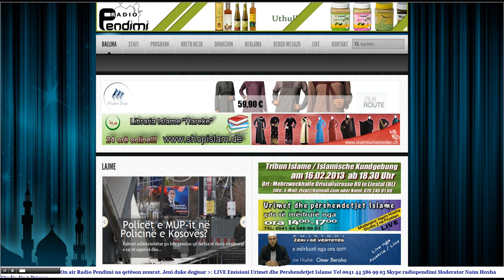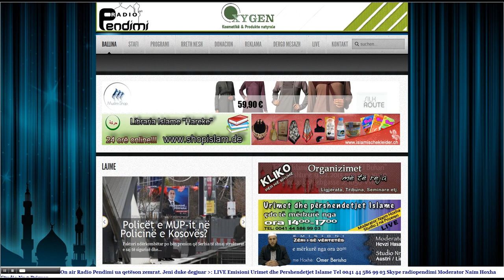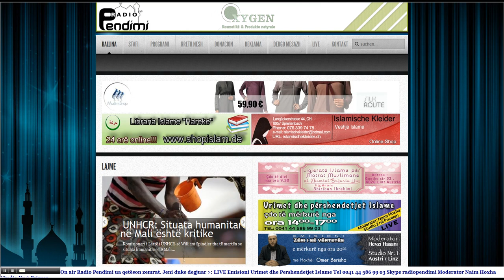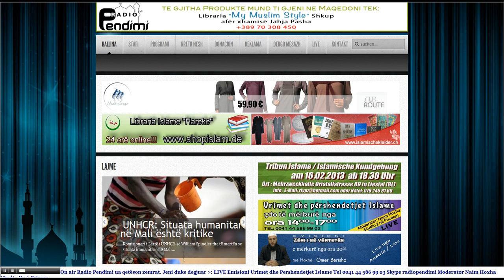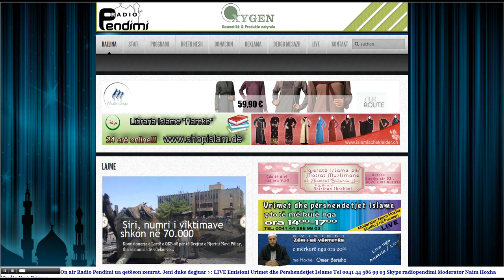Radio Pendimi - Lajmet Qendrore 13.02.2013